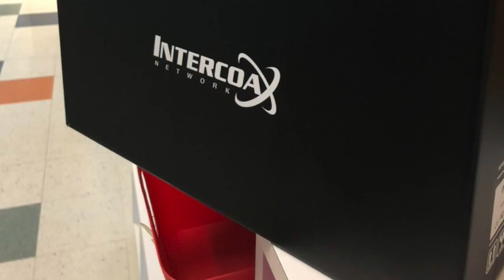Intercoax 0717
此影片關於我的影片 1